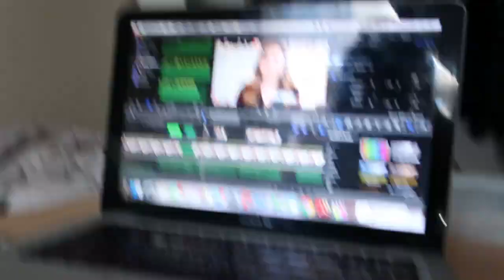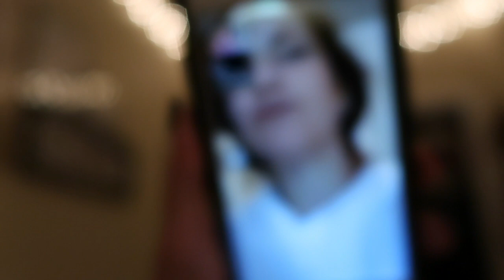I Can't Believe I Won! | VLOGMAS DAY 9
Vlogmas day 9! Thumbs up maybe you'll win a random contest like I did

IN THIS VLOG:
-Caroline is my personal trainer
-Nicole has some drink difficulties at Cheesecake Factory
-I win something awesome!!!

THE SENIOR BUCKET LIST:
*1. Drink from the Old Well on the first day of class (Too late! Didn't do this!)
2. Attend Late Night w/ Roy (basketball season kickoff event)
3. Spring Break cruise!
*4. Go on a weekend road trip
5. Have a cookout
6. Attend a show at Memorial Hall
7. Ride a full circle of the P2P (our school's late night bus)
8. Jump in the Bynum Circle fountain
9. Urban camping!
10. Go hiking
11. Run a 5K
12. Eat at Late Night @ Rams (our dining hall)
13. Do homework in Wilson library
14. Get fro yo at YoPo
15. Ben & Jerry's free cone day
16. Senior bar golf
17. Get a pic with Ramses (our mascot)
18. Get a pic with Carol! (our chancellor)
19. Watch the sun set at Maple View
20. Do the Bell Tower climb/sign a brick
21. Steal a brick!
22. Drink a blueberry wheat outside TOPO
*23. Do Halloween on Franklin
24. Eat Linda's cheesy tots
25. Go to Sunrise Biscuit Kitchen
26. Have a picnic in the upper quad
27. Eat at Sutton's
28. Try the cheddar chicken biscuit @Time Out
29. Sneak up to the scoreboard in the football stadium at night
30. Attend a concert at Cat's Cradle
31. Go to a show at Local 506
32. Holi Moli festival of color (get an insta!)
33. Watch a movie at the Varsity Theatre
34. Eat breakfast at Ye Olde Waffle Shop
35. Go to the Carrboro Farmer's Market
36. Go to the Durham Farmer's Market
37. Enjoy the sun outside Weaver Street Market
38. Visit the Duke Botanical Gardens
39. Walk through the Arboreum
40. See a star show at Morehead Planetarium
*41. Use our membership at the Crunkleton!
42. Get your game on @ Barcade
43. Have a snowball fight in the quad
*44. Get a pic of the Old Well in the fall
45. Get a pic of the Old Well in the snow
46. Get a pic of the Old Well in the spring
47. Complete a DTH puzzle
48. Visit Charleston
49. Go to Jordan Lake
*50. Go to Smith Mountain Lake
51. Eat at a food truck in Carrboro
*52. Eat something deep fried at the State Fair
53. Run the stairs in Kenan Stadium
55. Eat a dining hall cookie
56. Do the waterslide at Chi Psi on the last day of class
57. Attend a UNC basketball game
58. Attend a UNC football game
59. Rush Franklin when we beat Duke 😏
60. Attend a zumba class at Rams or SRC
61. Visit the basketball museum at the Dean Dome
62. Go to a Friday on the Front Porch @ Carolina Inn
63. Make a gingerbread house @ the student Union
64. Have Friendsgiving
65. Have our house Christmas celebration
66. See a movie hosted by CUAB in the Union
*67. Drink a blue cup at He's Not
68. Drink the blue Carolina drink at Carolina Ale House
69. Check out the Ehaus underground tunnels
70. Go to a show at Playmakers
71. Do homework in Graham Memorial
72. Sing "hark the sound" at a sporting event
73. Go to Duke wearing a UNC shirt
74. Go to the beach in Wilmington
75. Watch fireworks at a Friday baseball games
76. Tailgate for a football game
77. Go to Tuesday Night Worship
78. Go to an a capella concert
*79. Suffer through Fall Fest -- skipped this! Too late!
80. Drink a Thursday $5 cocktail on the rooftop at Tru
81. Go to the spring football game
*82. Sit in on a class you're not enrolled in
83. Attend a Durham Bulls game
*84. Get cookout milkshakes after midnight
85. Attend TEDxUNC
86. Volunteer for something
87. Jump off the Eno Rock Quarry
*88. Go to karaoke at He's Not on a Sunday night
89. Get a BLT at Merritt's
90. Go to a trivia night
91. Do Thursday night $5 bowling
*92. Pit Sit
93. Play a boardgame at Zog's
94. See an exhibit at Ackland Art Museum
95. Sip some coffee outside at Caffe Driade
96. Study at a Carrboro coffee shop
97. Get a picture in front of the Chapel Hill mural
98. Take a tour of the TOPO distillery
99. Watch the sunrise from the top of the Belltower Deck
100. Walk across the Morehead Planetarium sundial